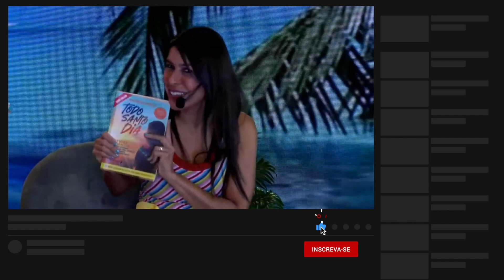Coragem - Ep.2 - Andreza Caricio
Para ter um acesso INCRÍVEL aos meus conteúdos, como:
- Vídeo antecipado (isso mesmo, você pode assistir os vídeos antes mesmo de ficarem online!)- Emojis exclusivos para usar no chat e nos comentários
- Destaque nos comentários- Chat exclusivo em live

Faça parte da nossa família "Amo você, simpes assim!"

- Livro best-seller Todo Santo Dia com autógrafo e mensagem